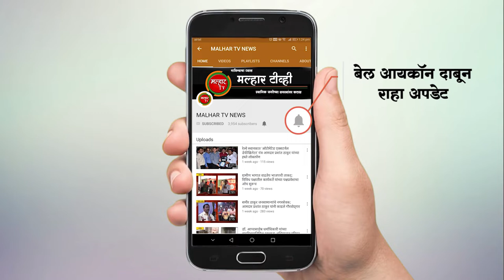सिडकोचे काम गतिमान करणार; नवनियुक्त अध्यक्ष आमदार प्रशांत ठाकूर यांची ग्वाही